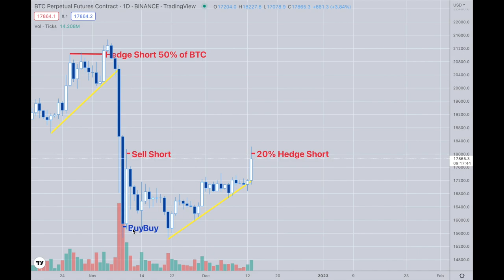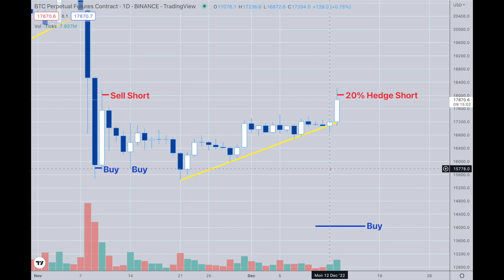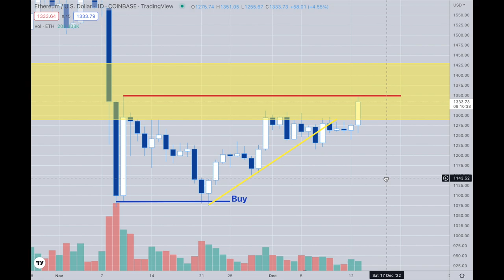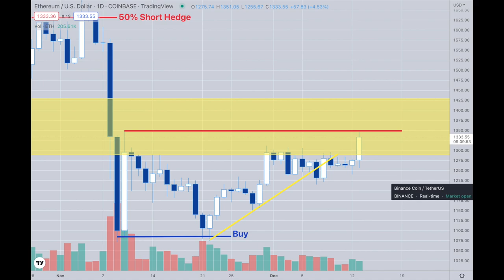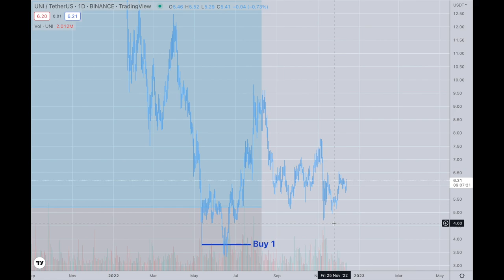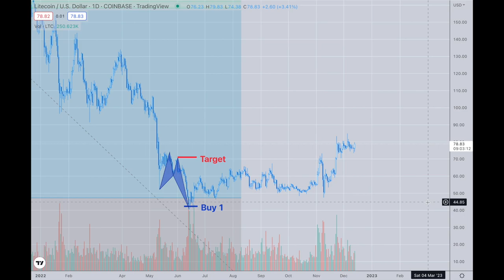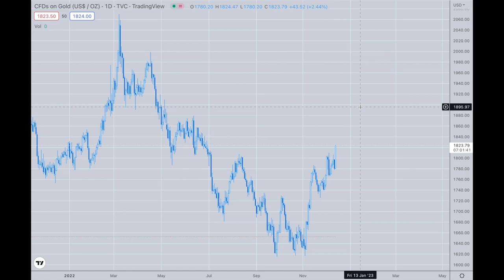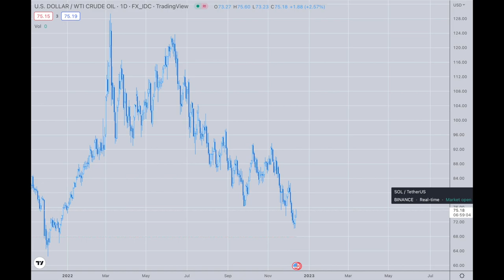Platinum Plus Update December 13th, 2022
SBF arrested! FTX hearings in congress and Do Kwon hiding in Serbia!?